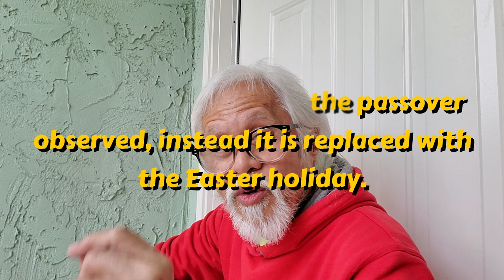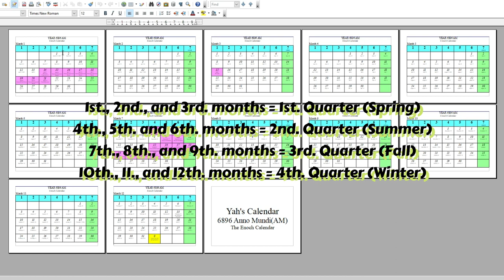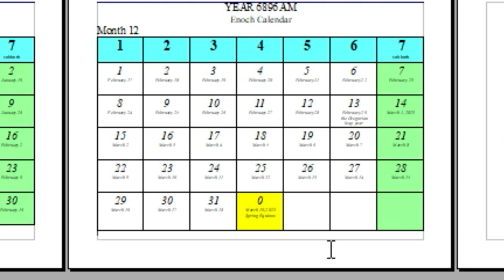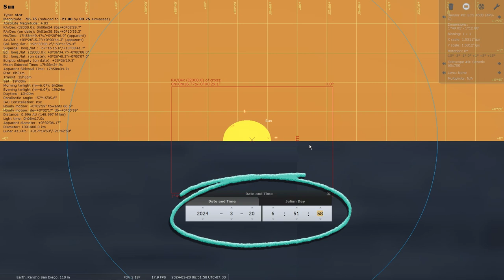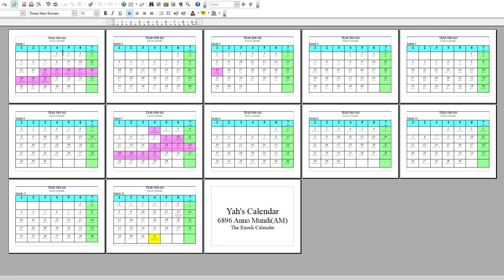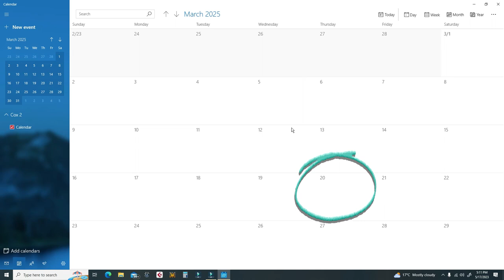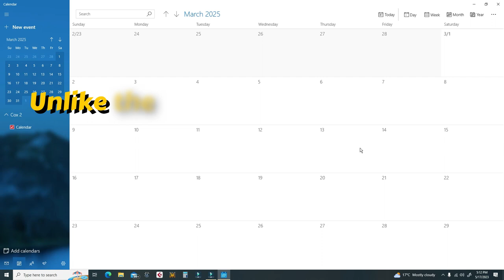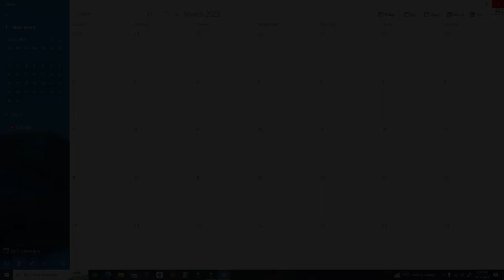A Study in time, Bakit Mali ang 365 Days sa Kalindaryo | Kahindik-hindik na rebelasyon!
People don't pay attention to the truth, and because of this, the many mysteries of truth were not perceived and sealed in secrecy. But the truth is this: WE HAVE ALL BEEN FOOLED! This video seeks to expose the truth about the biblical calendar.